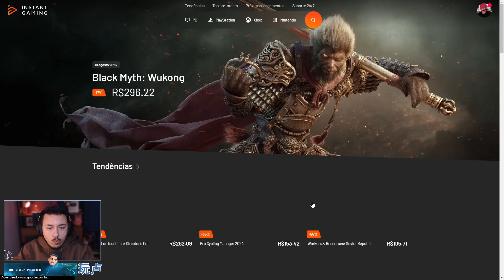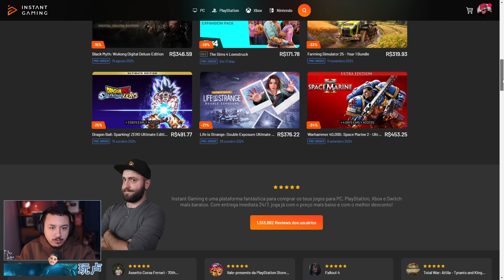FINALMENTE REFORMAMOS NOSSO QUARTO + OLHEI E GRITEI: ATRIZ!! | The Sims 4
🔥Compre The Sims 4 PAIXÃO À VISTA e vários outros games com DESCONTO na Instant Gaming